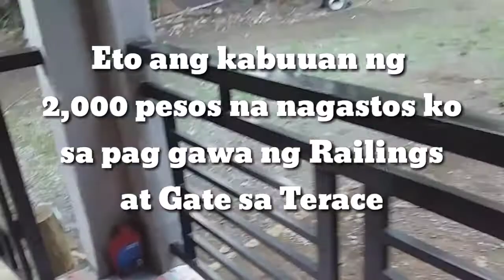2,000 Halaga ng Railings/Gate sa Terrace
masaya ako at sa kaunting halaga ay nakapag gawa ako nito sa bahay ko.napakalaking tipid